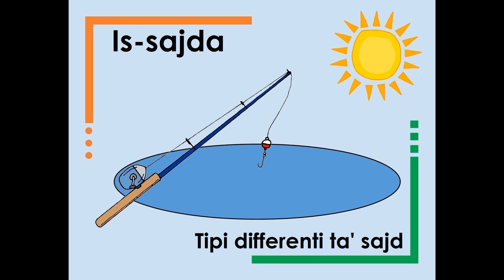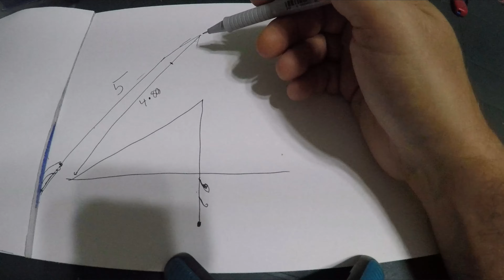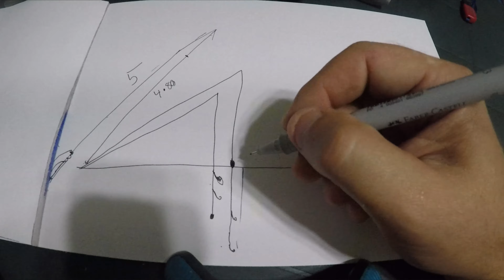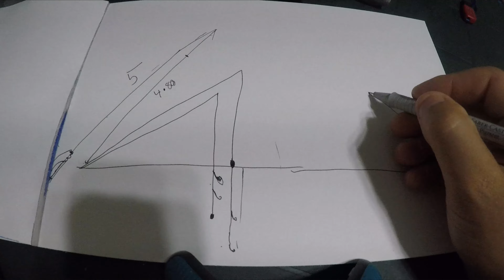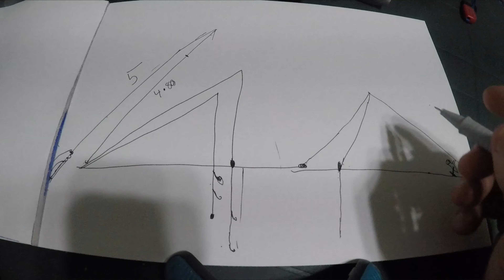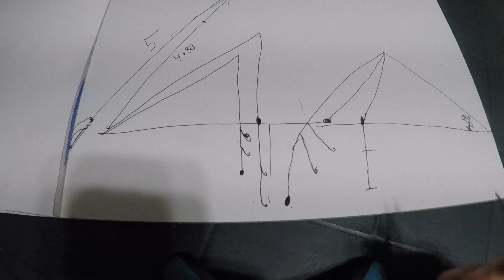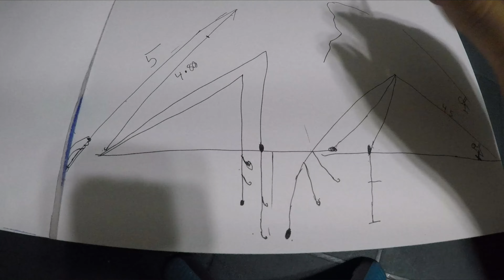Tipi differenti ta' sajd